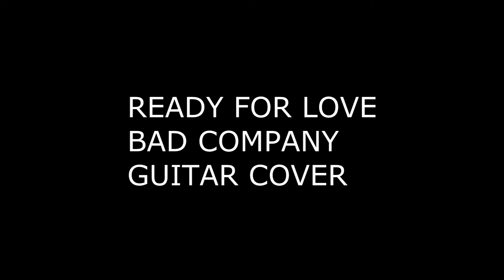Ready for love (BAD COMPANY) Guitar cover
The album reached the top of the US Billboard 200.[5] Since then, the album has been certified five times platinum by the RIAA, and became the 46th best selling album of the 1970s.[6] The album spent 25 weeks in the UK Albums Chart, entering at No. 10 and reaching its highest position of No. 3 in the second week.[7] Kerrang! magazine listed the album at No. 40 among the "100 Greatest Heavy Metal Albums of All Time".[8] The album was also included in the book 1001 Albums You Must Hear Before You Die.[9]

The singles "Can't Get Enough" and "Movin' On" peaked at No. 5 and No. 19 on the Billboard Hot 100, respectively.[10] "Rock Steady", "Bad Company" and "Ready for Love" (the last originally recorded by guitarist Mick Ralphs during his tenure with Mott the Hoople on All the Young Dudes) are also "classic rock" radio staples.[citation needed]